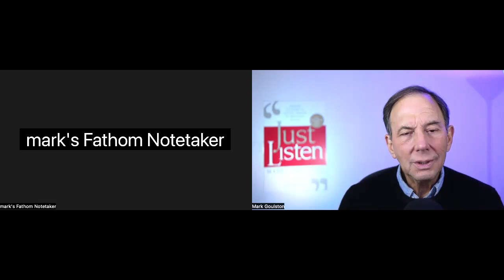"I'm dying to tell you" - How to Win Friends and Influence People When You're New on a Job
You never have a second chance to make a first impression. Follow these three suggestions and you'll make the best first impression possible.